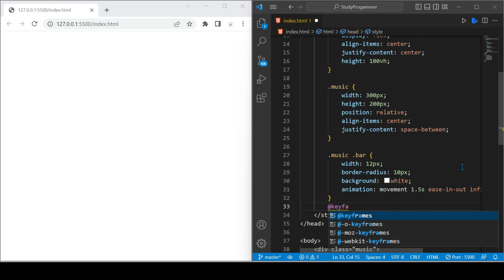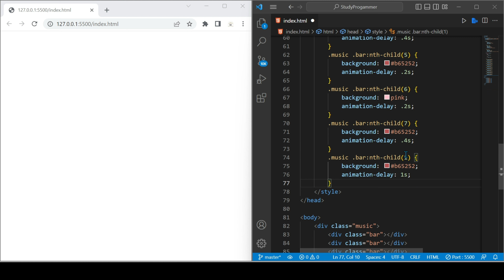Music Wave Animation In Html Css | XoanDev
Here Video ---
We do it together a Music Animation in html